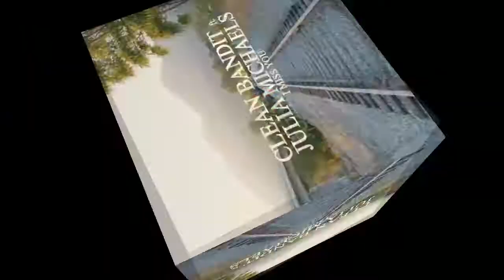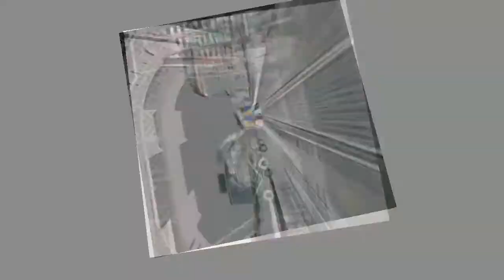I Miss You - Clean Bandit (SPASE Remix)